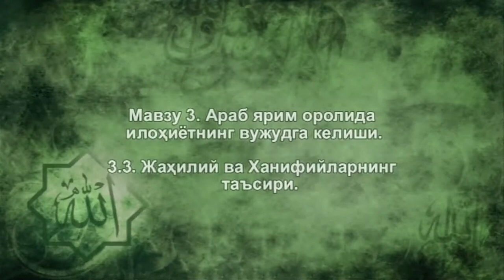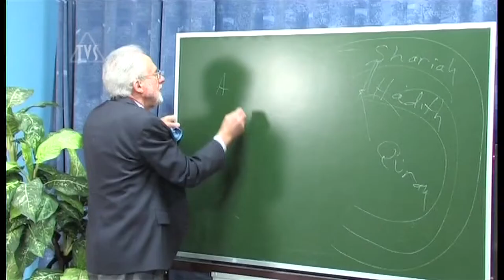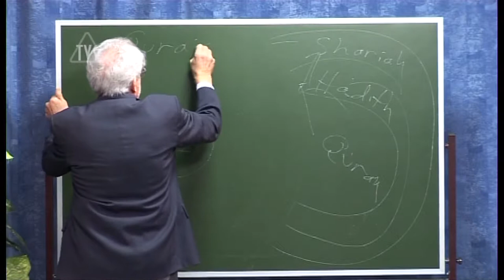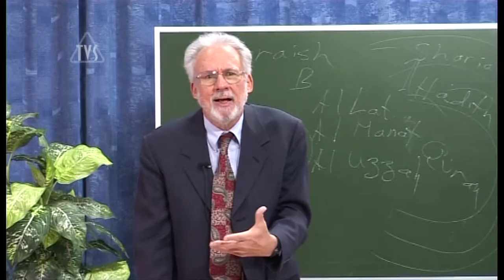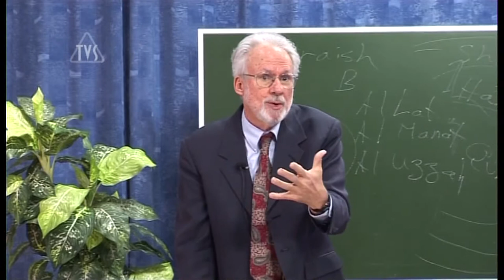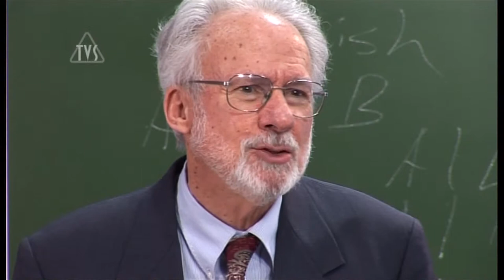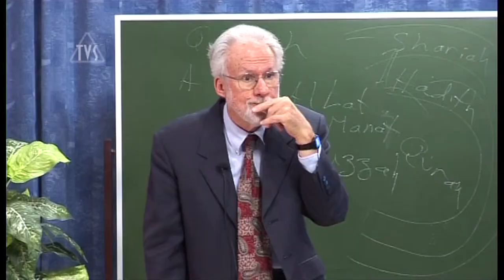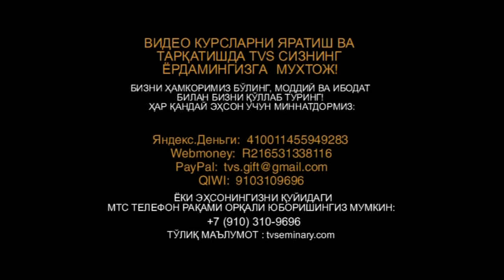TVS A206 Uz 6 Жаҳилий ва Ханифийларнинг таъсири